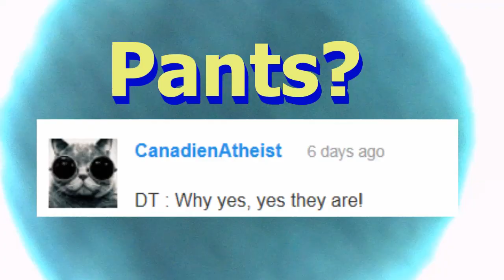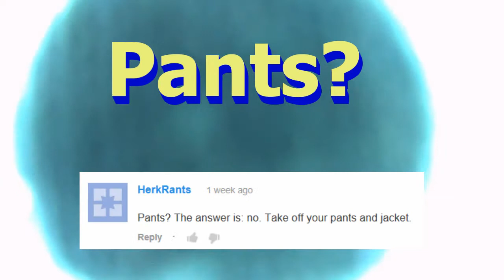The Fox says god is lying in truthful ways in many different locations tell it to someone 145